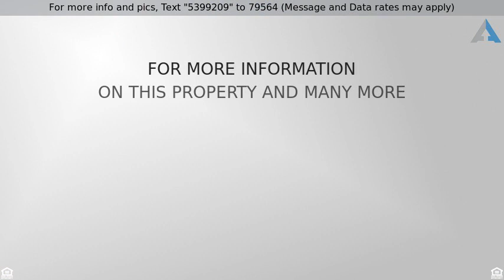Priced at $194,500 - 812 Ellsworth Avenue, Yukon, OK 73099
Beautiful Home In Yukon, Oklahoma

Where do you find a true 4 bedroom home with 3 baths in Yukon under $200k? Right here! This home has 3 car garage with storm shelter in the garage. Home is on corner lot with beautiful yard and landscaping. Amenities inside include stainless steel appliances and convection microwave. There is extra insulation with two power attic vents. Outside includes sprinkler system, roof with impact resistant shingles (2016), stained cedar fence with metal posts, outside paint and gutters (2016), insulated steel-back garage door (2017) and west side of home with new windows (2015). Back yard has concrete dog run with metal fence. Living room, master bedroom and additional room with new carpet in 2017. The set up of the home gives family many options. Master bedroom split away from other bedrooms, then 2 bedrooms and a bath on other side of the house. Off the main area, there is a hall that goes to a 4th bedroom with a separate bath. This home is totally move in ready. All it needs is you!